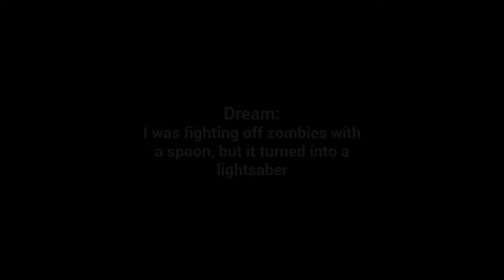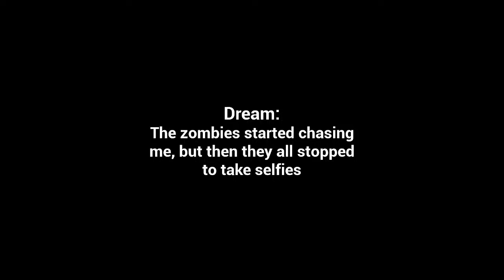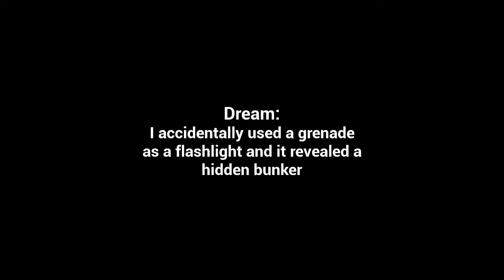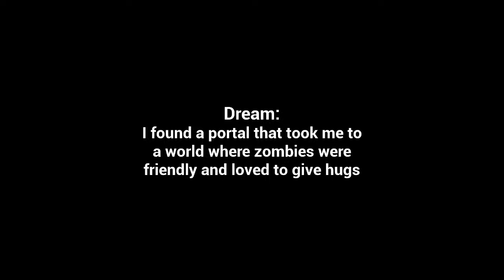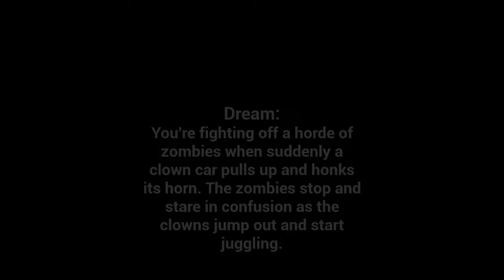Rise Of Gun Season 2 Live With Mr_Pawns2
In this video we take a look at a game called Rise of Gun, here we build guns to sell in our shop. Come join the fun